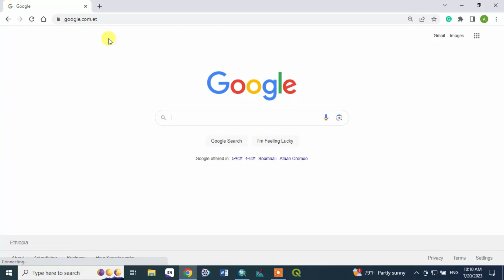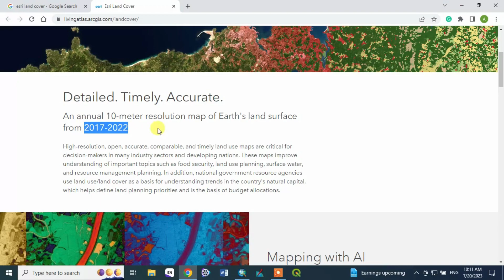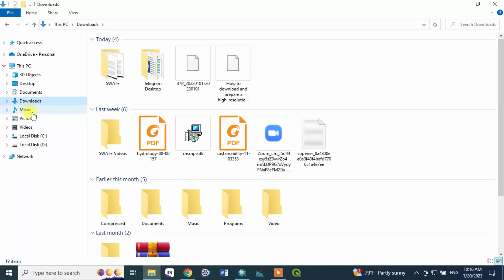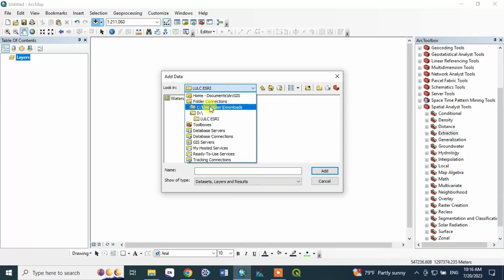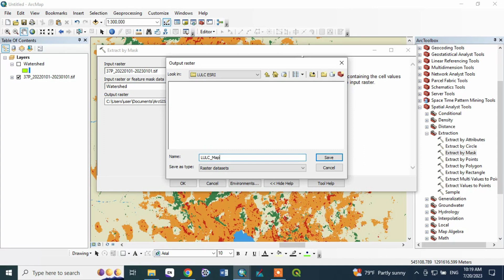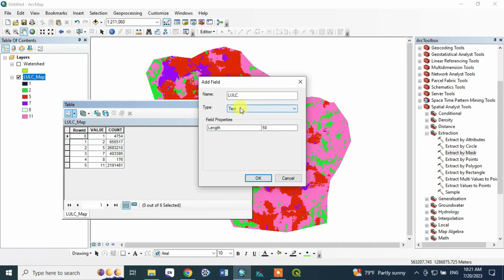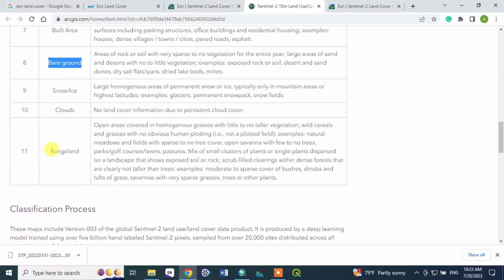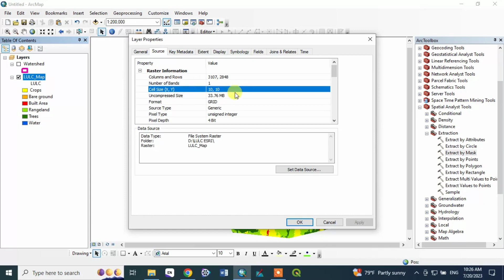How to download and prepare a high-resolution LULC map for your study area: very easy and short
This tutorial is to show you how to download a high-resolution Land Use and Land Cover (LULC) map with a 10-meter resolution from ESRI, and then guide you on how to prepare the data for your specific study area. LULC maps are crucial for various research purposes, from environmental studies to urban planning, and having a detailed map can significantly enhance the accuracy and reliability of your analyses. Whether you're a researcher, student, or enthusiast, this video will equip you with the skills to obtain and process high-quality LULC data for your projects.